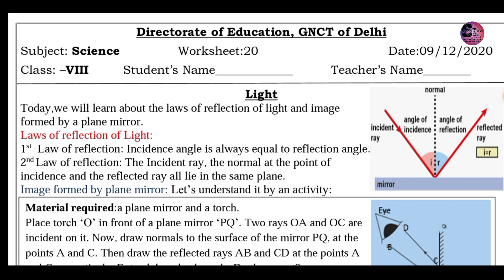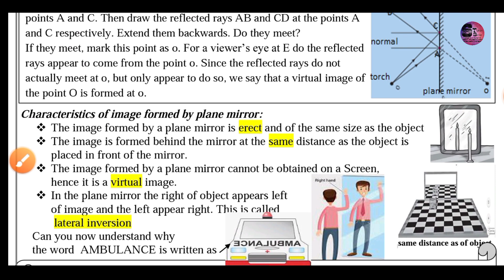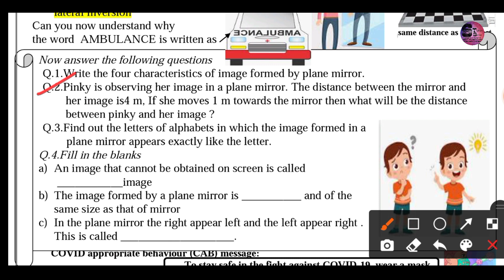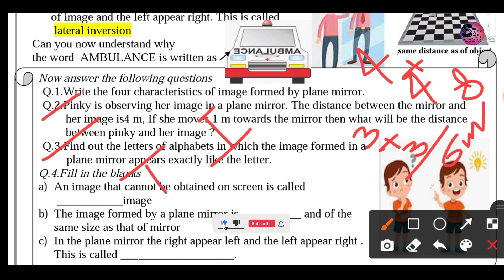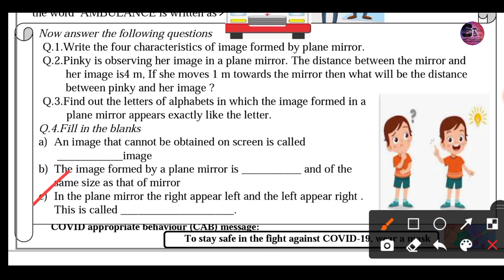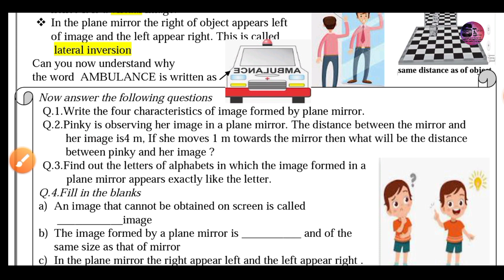Class 8 D O E worksheet 20 09.12.2020 Subject - Science